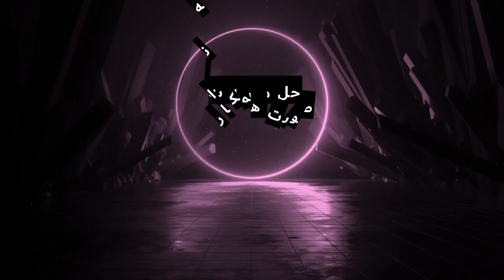تفسیر منفی از بازخوردها و نظرات همسر می‌تواند به تنش در روابط منجر شود